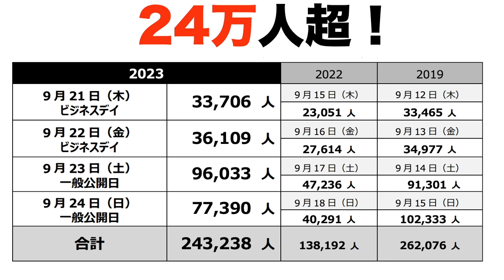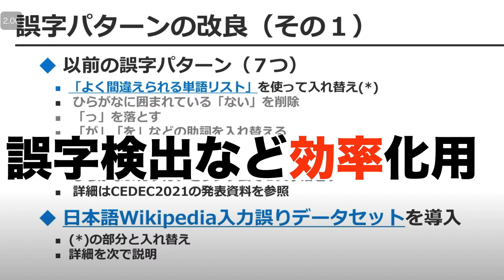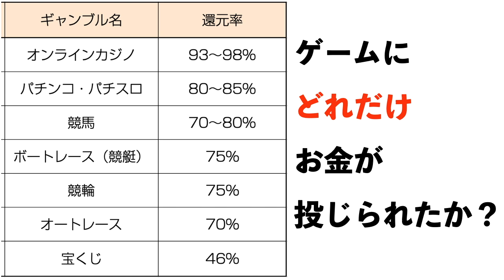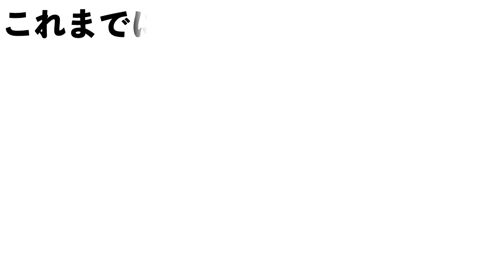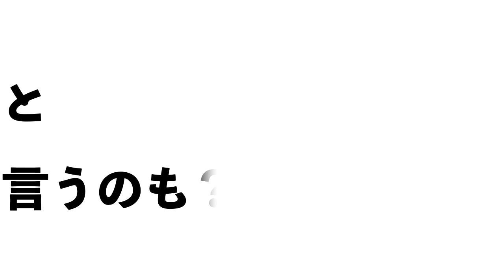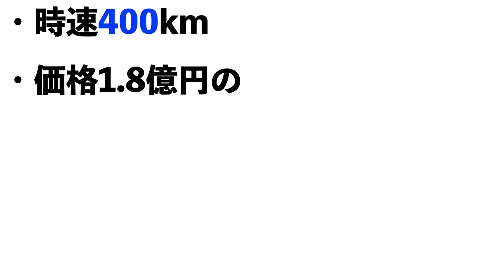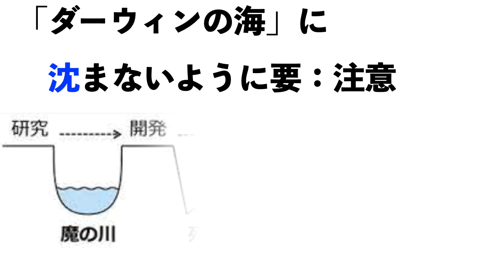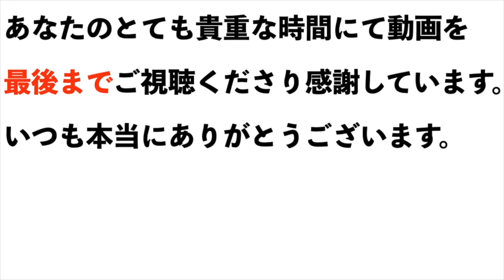【東京ゲームショウ2023】感想